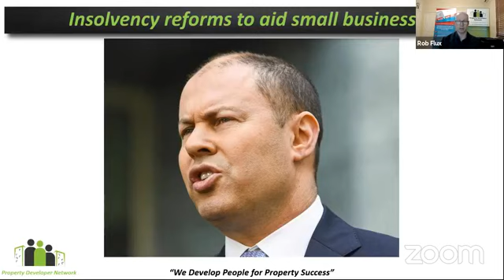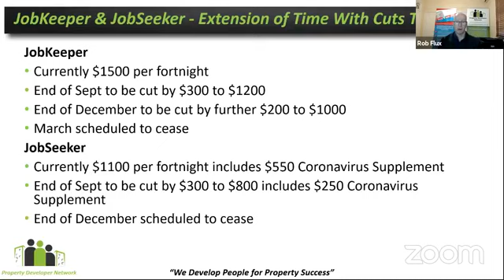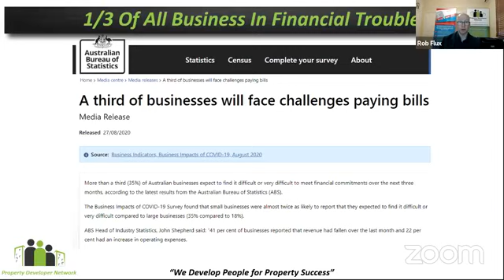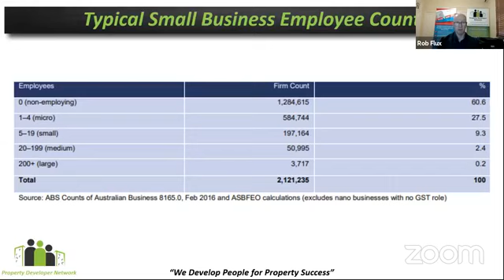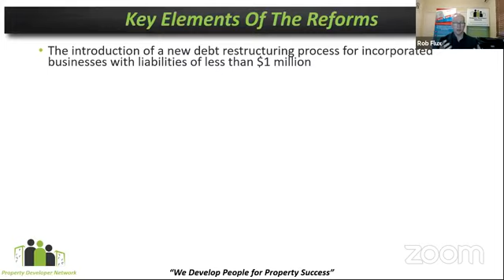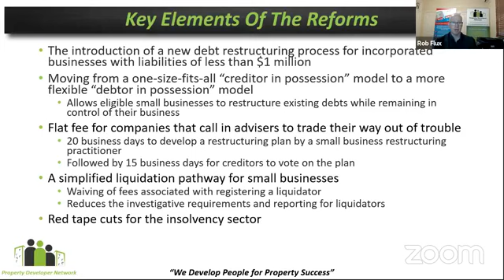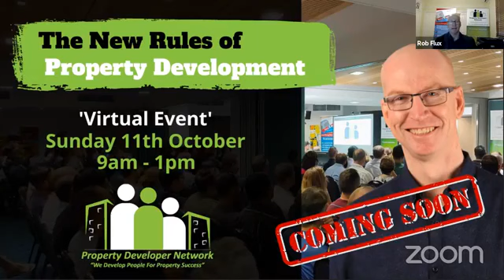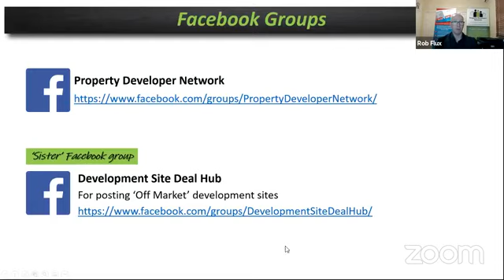Sunday Sessions 064 Bankruptcy Law Changes